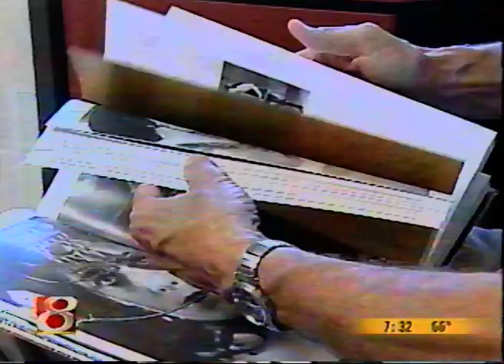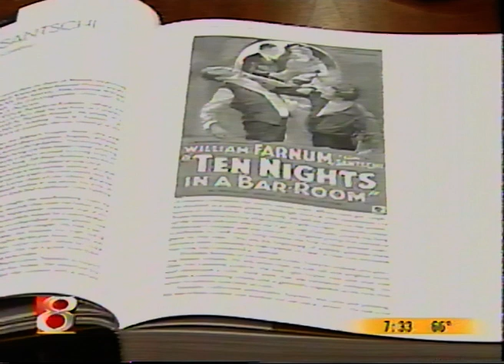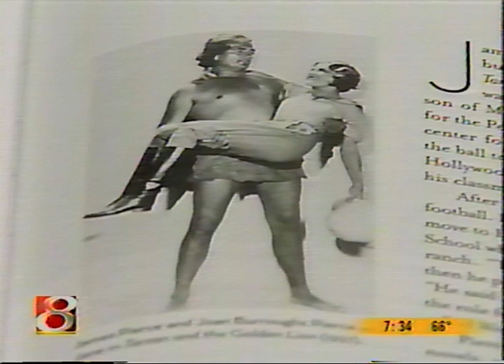August 8, 2006 - Ball State Professor Dave Smith & 'Hoosiers in Hollywood' w/ Dick Wolfsie (Part 2)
As seen during the morning news.  From the personal archive of David L. Smith.